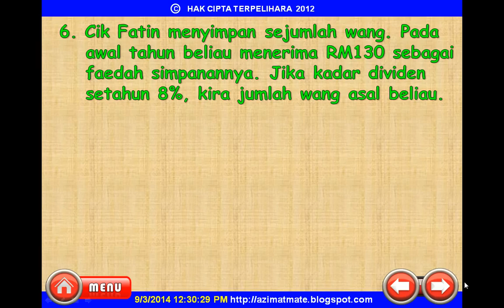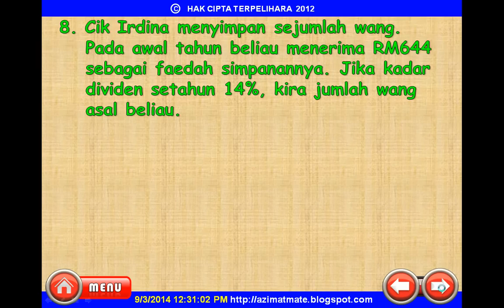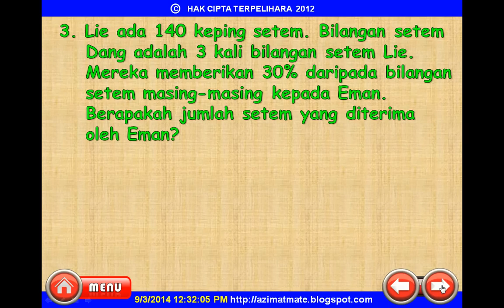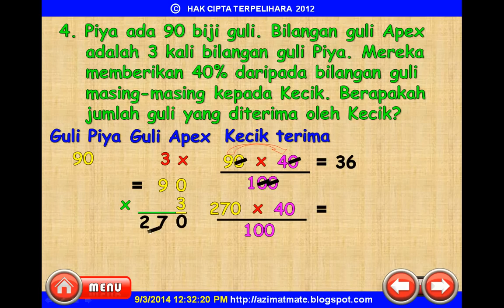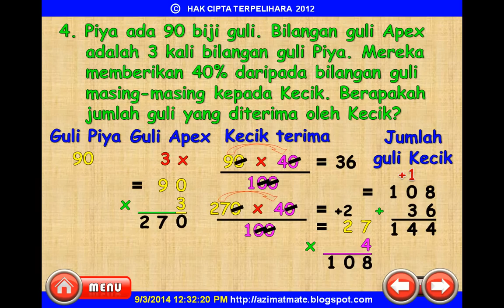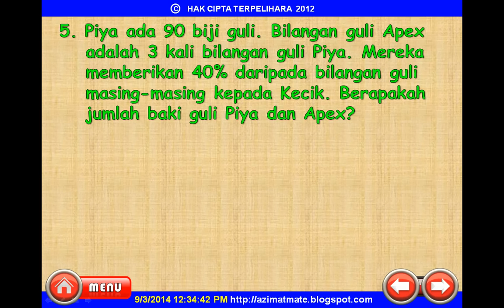MATEMATIK UPSR : WANG DAN PERATUS. CARI WANG ASAL